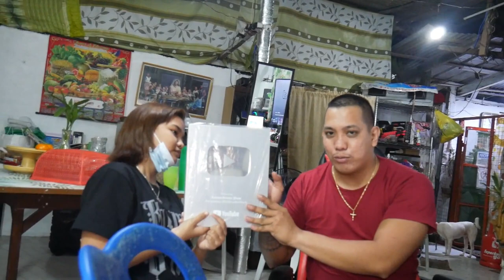PUNTA AKO KAY BROOM BROOM PARA MAGPATULONG